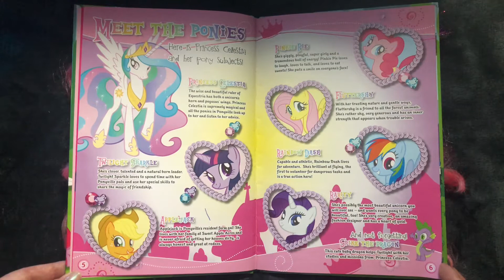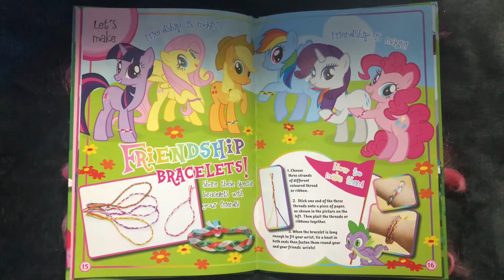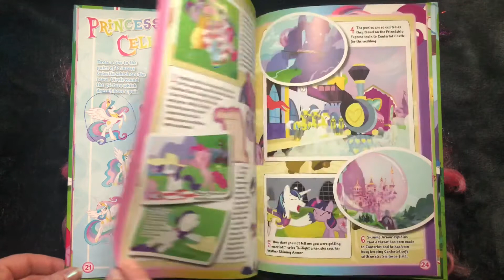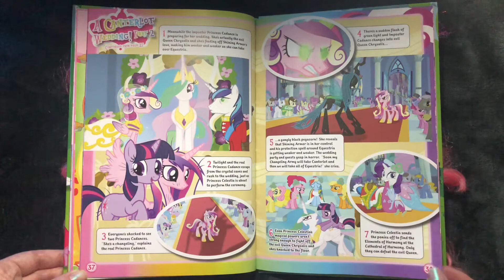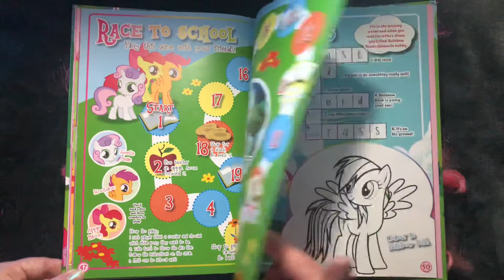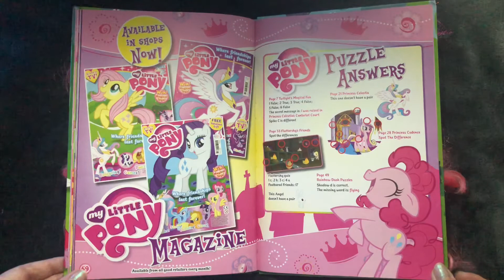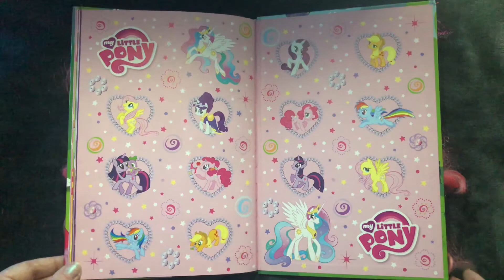[G4] My Little Pony - 2013 Annual Book - page turning, calm nostalgia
☀️ For best listening experience, please wear your headphones.🎧

Nostalgia - Re-live the feeling of flipping though the series of beautiful G4 UK annuals in a cosy setting. Or discover them for the first time. Hear the pages turning and a bit of extra calm music in the background!

🌈 Intended for grown-ups to re-visit their childhood. 🌈